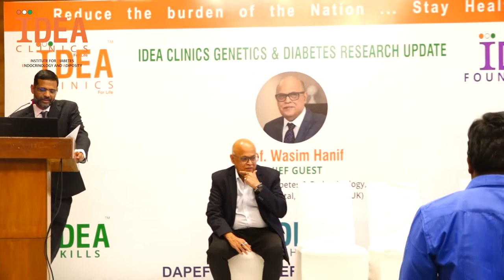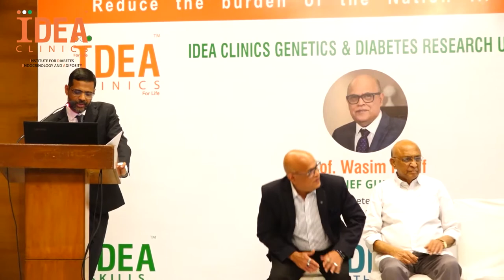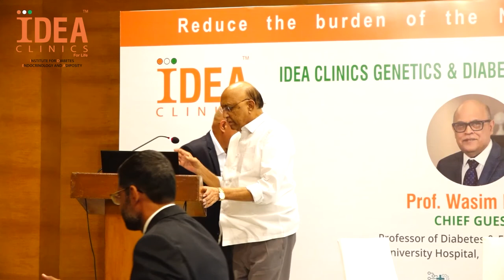Prof Wasim Hanif - Talk - Diabetes & Genetics Research Update - IDEA Clinics - Aug 2022